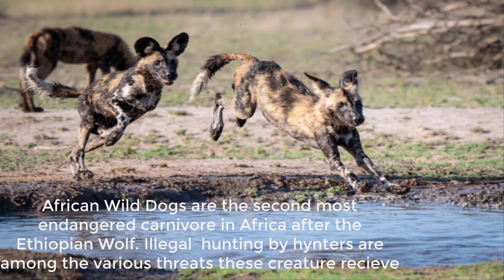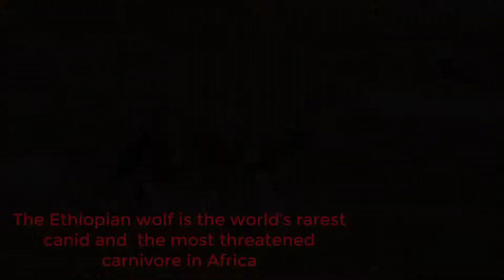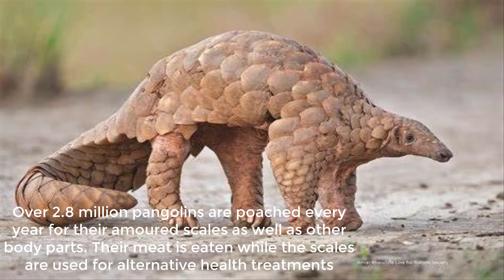Top 10 Most Endangered Animals In Africa 2021 | @learningwithjaygeo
Top10 most endangered animals in africa 2021

10. Cheetah
9. Pygmy Hippo
8. African Penguin
7. African Wild Dog
6. Cuvier's Atlas gazelle
5. Mountain Gorilla
4.  Ethiopian Wolves
3. Rothschild giraffe
2. The Northern White Rhino
1.Pangolin

Music from @Corporate Music Only
Upbeat Instrumental Corporate by Fretbound